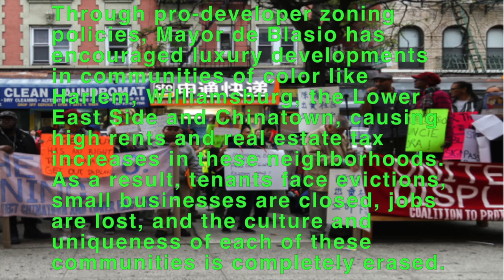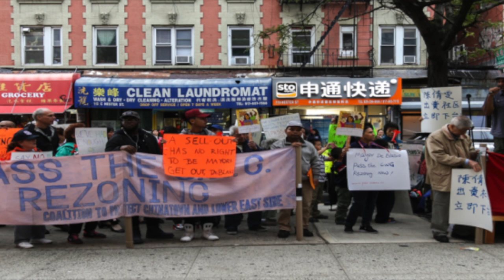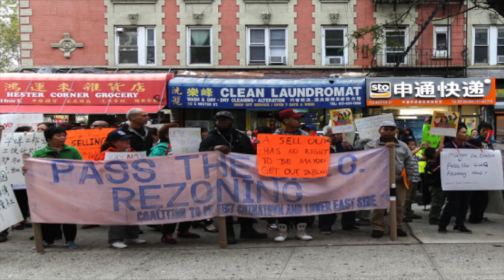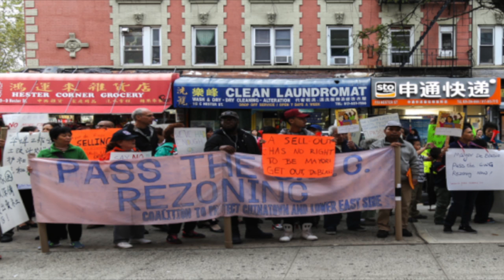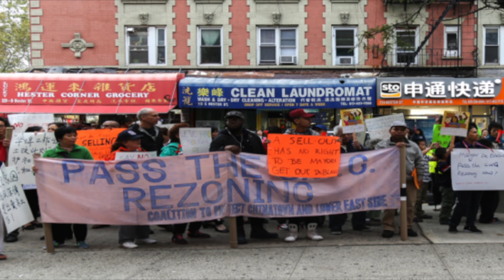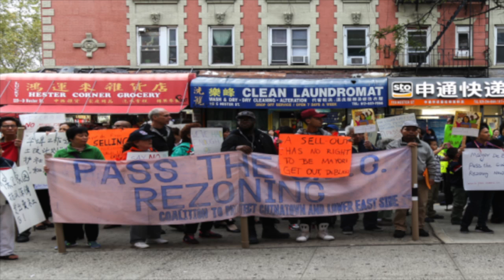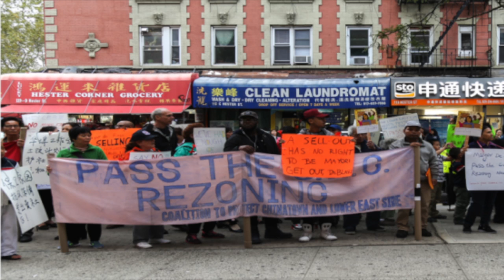PeopleFirstNYC.org Mayor De Blasio under investigation for ties to Big real estate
w Wed 1/18/27 with Host Catherine April Watters and guests Irene Shen and David Tieu

MARTIN LUTHER KING JR. DAY PROTEST

NO TO RACISM! FIGHT FOR EQUAL PROTECTION!

On January 16th the Citywide Alliance Against Displacement is holding a rally at City Hall to reclaim Martin Luther King Jr. Day for genuine anti-racist work in our communities. Martin Luther King Jr. fought against the injustice of racism and poverty all over this country, and stated that “the inseparable twin of racial injustice was economic injustice”. We are reclaiming this day as a day to commemorate the history of civil rights and the fight against racism and displacement. We see the need to fight the same patterns of racism and economic injustice in our city today and for real social transformation for the people, by the people.

Right now, our city is facing a crisis of displacement as ever-increasing numbers of people are being forced out of their homes and communities and the homeless population reaches record highs. Through pro-developer zoning policies, Mayor de Blasio has encouraged luxury developments in communities of color like Harlem, Williamsburg, the Lower East Side and Chinatown, causing high rents and real estate tax increases in these neighborhoods. As a result, tenants face evictions, small businesses are closed, jobs are lost, and the culture and uniqueness of each of these communities is completely erased.

Mayor de Blasio, the so-called “progressive” mayor who vowed to end “the tale of two cities,” nevertheless helps perpetuate the City’s legacy of racism and displacement. On the one hand, he refuses to pass community-led rezoning plans like the Chinatown Working Group rezoning plan that will protect the whole community of Chinatown and the Lower East Side; on the other hand, he imposes his developer-friendly rezoning proposals in neighborhoods like East Harlem, the South Bronx, East New York, Inwood and Flushing, despite overwhelming opposition to the Mayor’s plan (over 90% of the city’s Community Boards voted against it). But the Mayor continues to push forward racist rezonings claiming he is advancing integration. But how is it “integration” when in fact, rich people move in, while working families and people of color are forced to move out?

Additionally, Mayor de Blasio is under investigation for his ties to the real estate industry and “pay to play” accusations. As numerous front-page stories have shown, the Mayor has hired real estate company staffers to formulate his housing policy, and given enormous power to people with close ties to developers and Wall Street firms. Therefore, it is not surprising that his housing plan reads like the real estate lobby’s wish list. The investigations of the de Blasio administration has revealed a dangerous disregard for our communities and preference for developers who would displace us all.

Despite the clear record of racism and corruption, Mayor de Blasio has recently been trying to mend his tattered image by claiming he will protect immigrants and people of color from Donald Trump’s presidency. Whereas Donald Trump’s presidential campaign revealed his openly racist and deeply oppressive beliefs toward many groups of people, Mayor de Blasio is a wolf in sheep’s clothing. Just how does Mayor de Blasio intends to protect communities of color and immigrants when he is destroying the very foundation of these communities through his racist rezoning policy? Displacement destroys the very fabric of our communities: the place where we live, work, go to school, become friends with our neighbors, own small businesses, disagree with each other, share histories with each other and grow and build a community together with its own unique culture and people. It is clear that, rather than genuinely fighting racism, Mayor de Blasio is actually promoting racism while exploiting the Trump victory for his own political aspirations.

Join us to demand:

End racism in city planning. Pass community-based “People First” plans like the Chinatown Working Group rezoning plan.
End public funding for luxury development, such as 421-a. Instead, use public resources to preserve and build more permanent low-income housing.
Stop privatization of public land and assets.
Mayor de Blasio and those in City Council who also collude with developers to step down.